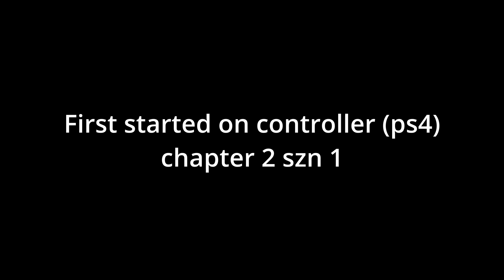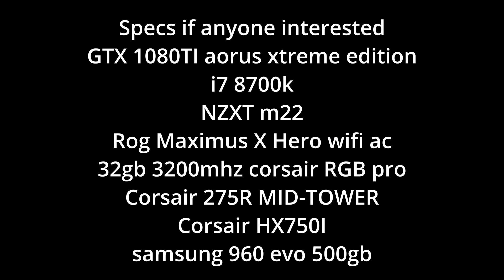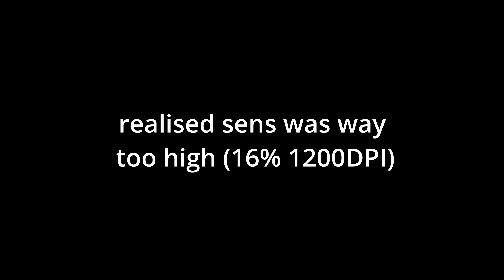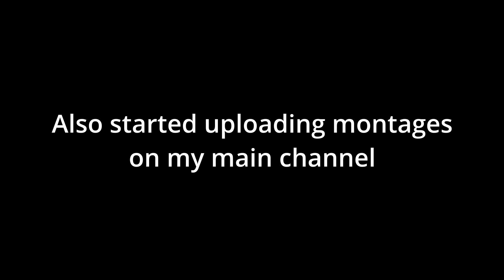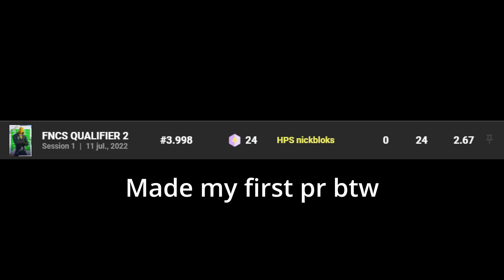My 1 Year Controller To Keyboard And Mouse Progression (Fortnite)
I lost so many clips from the beginning so it looks kinda sus I know, I just can't find them.
I also know for in case you noticed that season is not with a z, I was just too lazy to fix it.